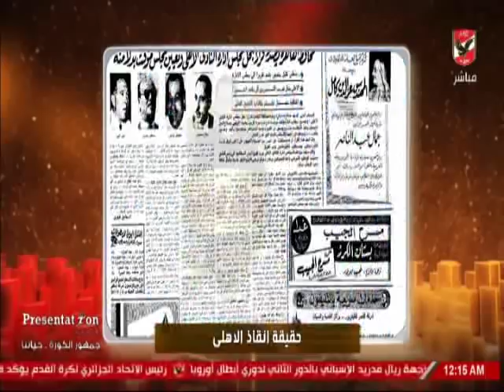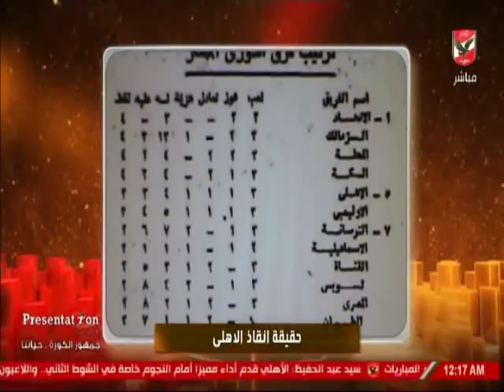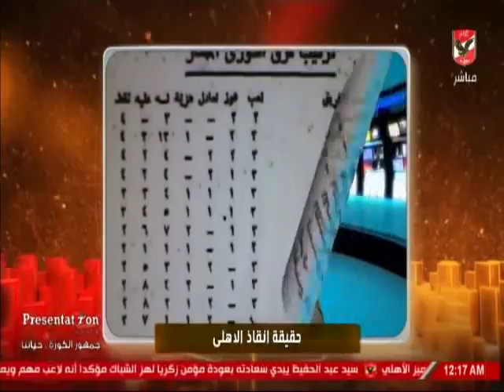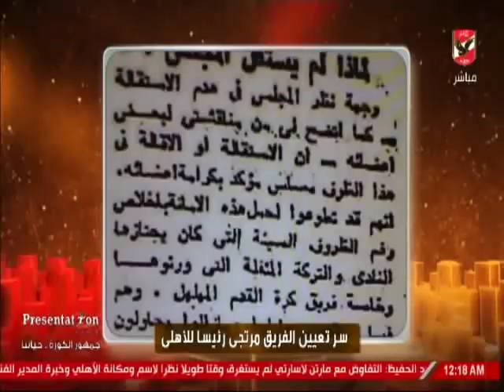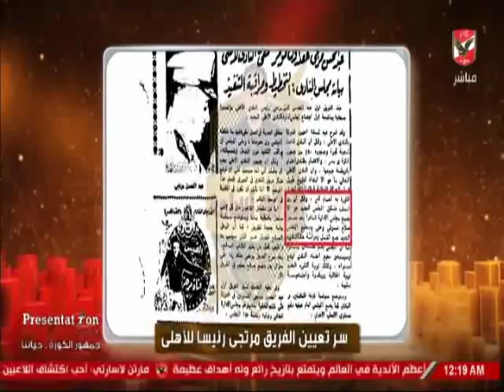حلقة ملك وكتابة 17-12-2018